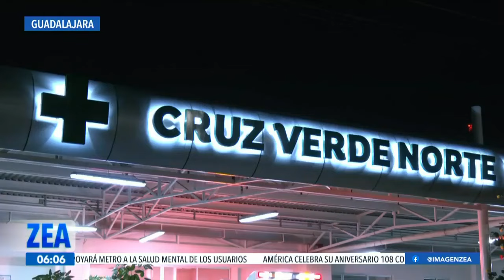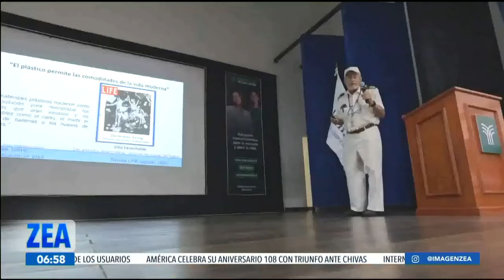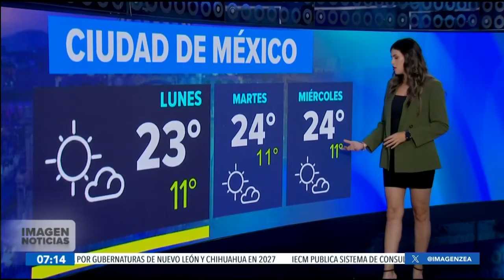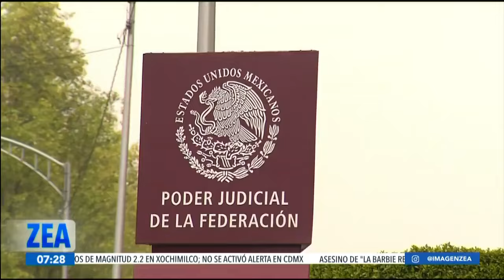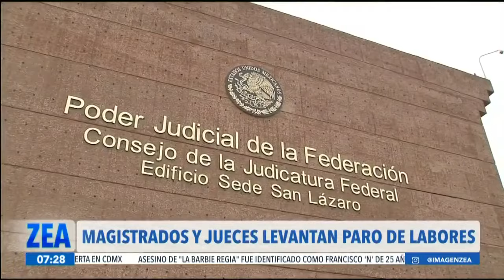Noticias con Francisco Zea | Programa completo 14 de octubre de 2024